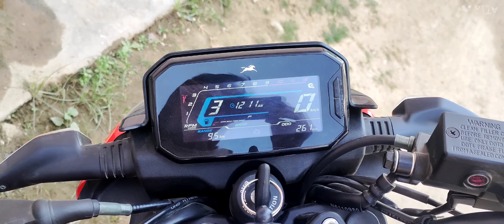Popularity of 🐎TvS Raider 124cc/ mileage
Raider 125
TVS Raider 125 is a bike available at a starting price of Rs. 1,06,409 in India. It is available in 3 variants and 6 colours with top variant price starting from Rs. 1,19,294. The TVS Raider 125 is powered by 124.8cc BS6 engine which develops a power of 11.2 bhp and a torque of 11.2 Nm.

With front disc and rear drum brakes, TVS Raider 125 comes up with combined braking system of both wheels.

This Raider 125 bike weighs 123 kg and has a fuel tank capacity of 10 liters.

TVS Motor Company has updated its portfolio with the launch of a new premium commuter motorcycle, the Raider. This new model from the Hosur-based two-wheeler maker competes against the Bajaj Pulsar NS 125 and the Honda SP 125 in the Indian market. TVS Motor Company will offer the new Raider in three variants – Drum, Disc, and Connected.

All variants use a 124.8cc, single-cylinder, air-cooled, three-valve engine that produces 11.2bhp of power at 7,500rpm and 11.2Nm of peak torque at 6,000rpm.

The motor is linked to a five-speed transmission. The company claims that the 0-60kmph acceleration takes 5.9 seconds while the top speed has been rated at 99kmph.

more videos watching in YouTube channel